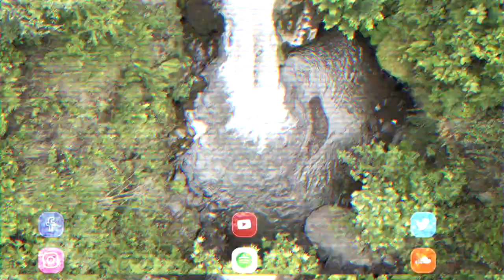Documentary Background Music | Life In Color | MDStockSound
👍 Please READ!
 1. If you DO NOT NEED to monetize your video with this music:

● Copy & Paste:

Music Info: .
Song: Life In Color (Documentary Background Music)

► Here you can find:
Background Music,
Instrumental Music,